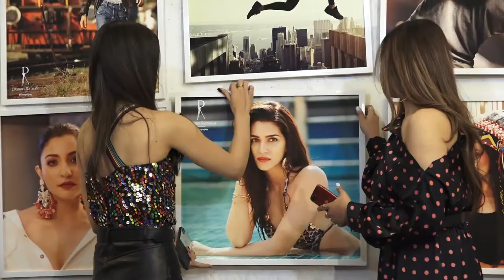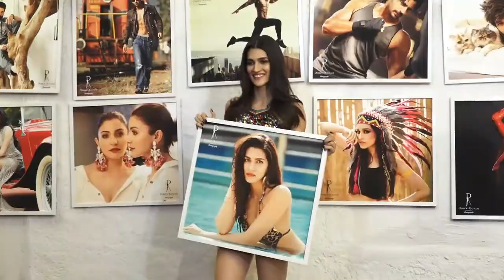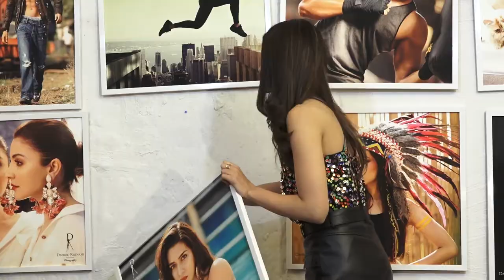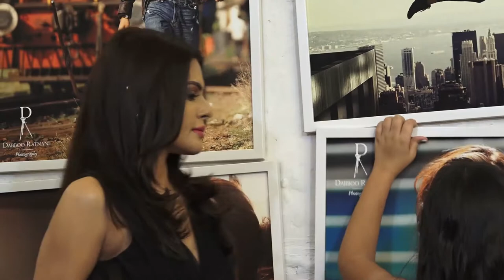Vidya Balan & Tiger Shroff along with other Bollywood Celeb attended Dabboo Ratnani Calendar Launch